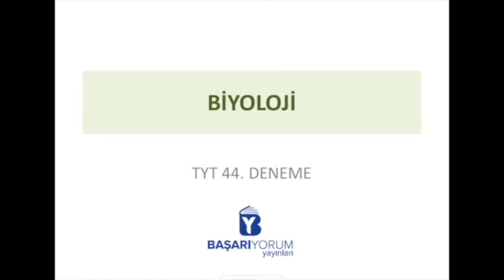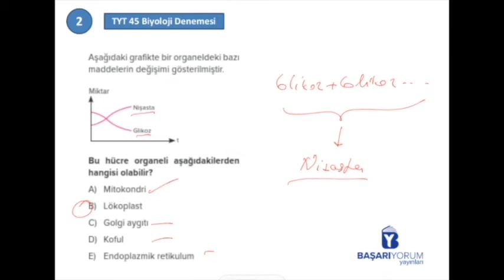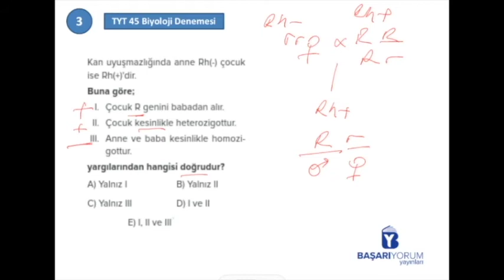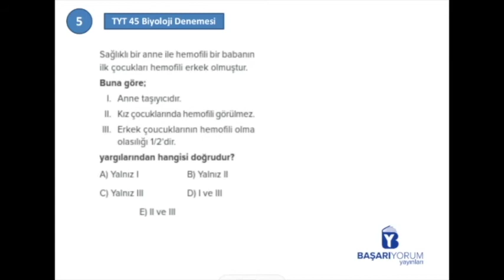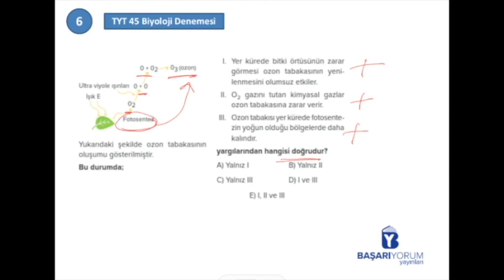Biyoloji 45 Deneme TYT • 44. Deneme